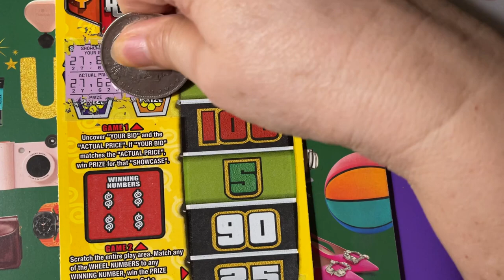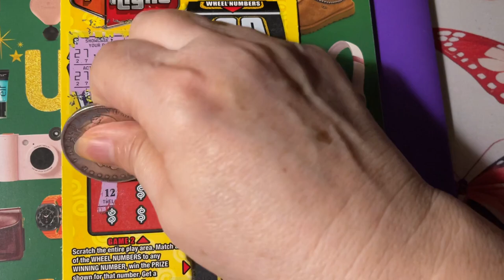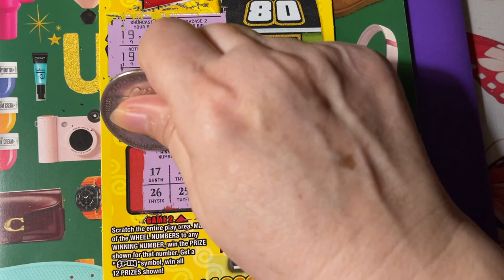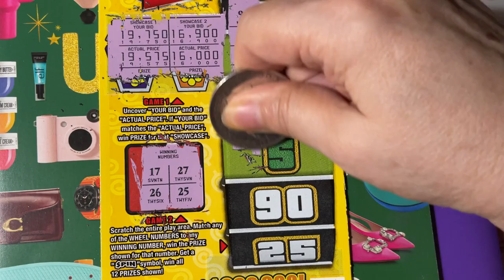The Price Is Right!